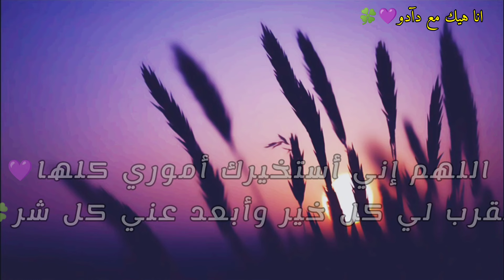أدعيه دينيه🤲اللـهمَّ رقّـة القـلب وحُـسن الـذكـر💜🍀اقـتباسـات_ديـنيـة تـصميـمي حـالات واتـساب